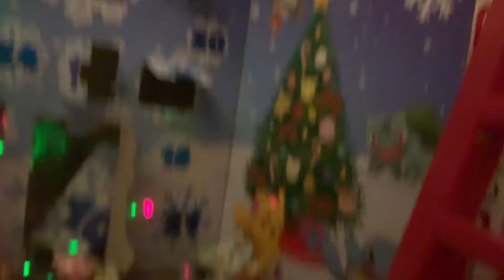Pokémon advent calendar: day 16